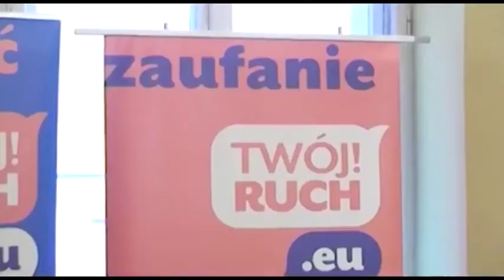Piątak odchodzi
Odszedł? No i trudno. Politycy Twojego Ruchu nie specjalnie przejmują się odejściem posła Andrzeja Piątaka z partii. Od kilku miesięcy nie identyfikował się on z nowymi władzami ugrupowania, a rozwiązanie struktur nazwał niedemokratycznym. Szczegóły w materiale filmowym